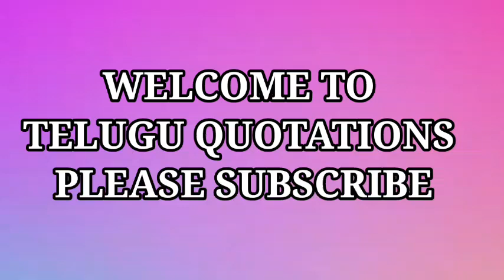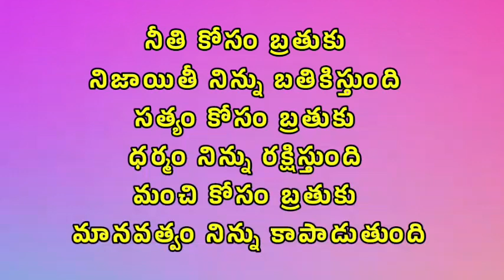Famous Quotes | Telugu Motivational Quotes | Inspirational Quotes | Telugu Quotations #282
telugu quotations
inspirational video telugu
life quotes
Telugu Quotes
Love Quotes
best quotes